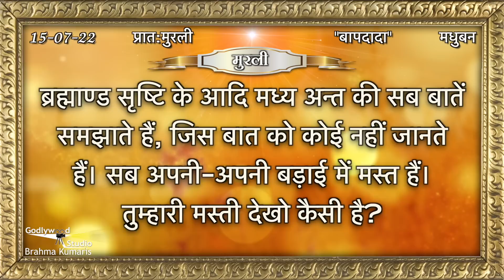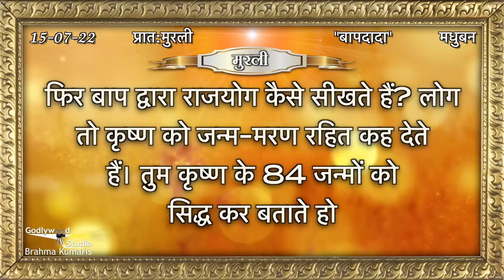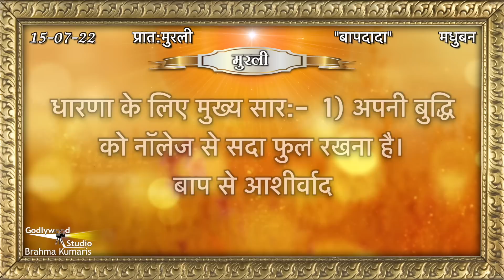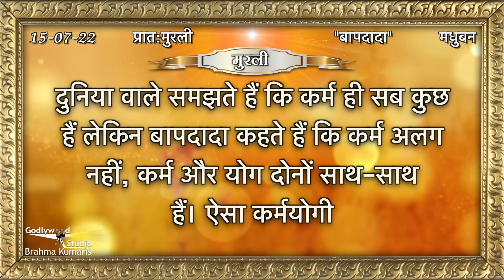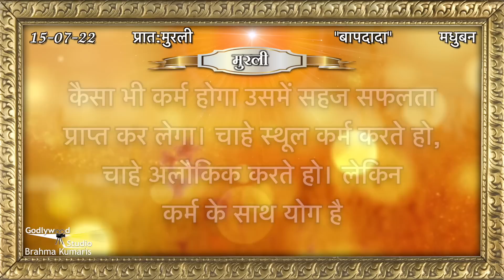Aaj Ki Murli | 15 July 2022 | आज की मुरली | 15-07-2022 | Today Murli | Daily Murli with Text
murali
murli today
murali murali
murli aaj ki
today murli
bk murli
brahmakumari murli
murali brahmakumari today
murali today

Organizer: Brahmakumaris

15 July 2022 Murli,
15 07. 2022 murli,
15 July ki murli,
15 July 2022 ki murli,
15 July ki murli,
15 July 2022 ki sakar murli,
15 July ki sakar murli,